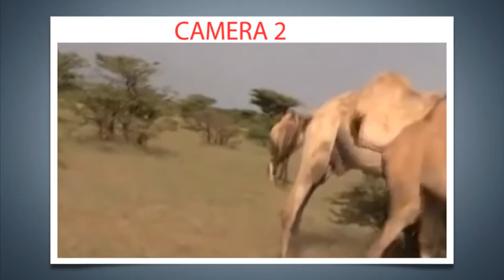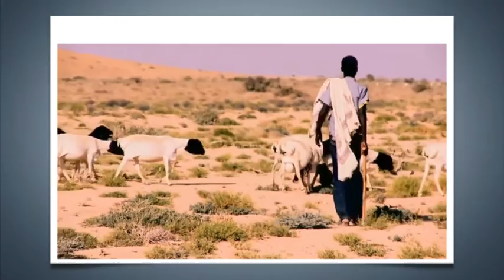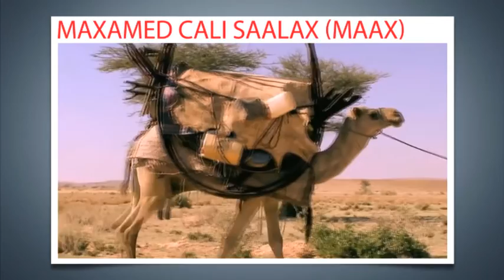BARNAAMIJKA BAADISOOC 6 AAD IYO MAXAMED BAASHE